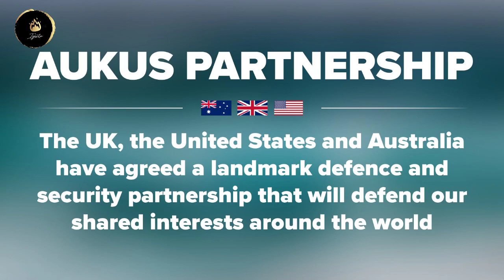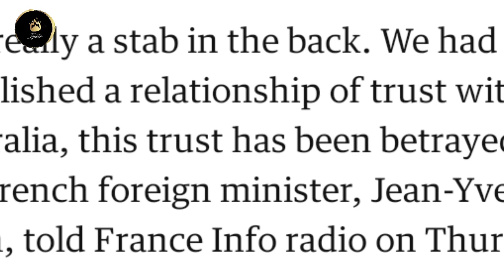AUKUS, STAB IN THE BACK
This video is based on Geopolitics, Economics, current affairs, economics and international relations. This video is also describes general knowledge in and is full of information.